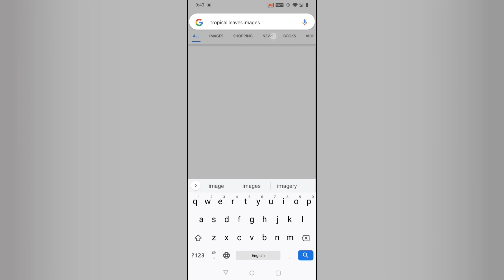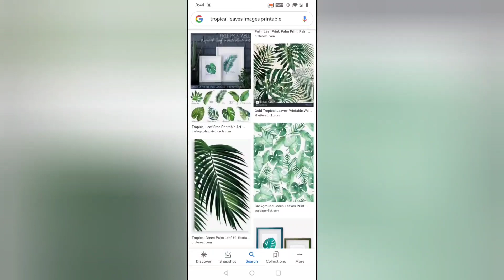Glass Jar Decorating Ideas | DIY Lamp For Christmas | Easy Mason Jar Painting | Kashmira Art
Glass Jar Decorating Ideas | Easy Mason Jar Painting | DIY Lamp | Kashmira Art | Episode 80

Hello everyone, this video is all about simple and easy glass jar decorations.  handmade gifts are always special and it is very easy to make. Best out of waste. Perfect for home decor.  Try this and share your artwork with me.